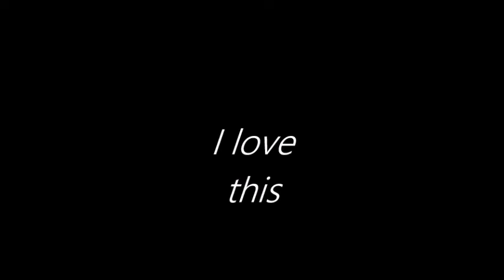I love this the other font and italic